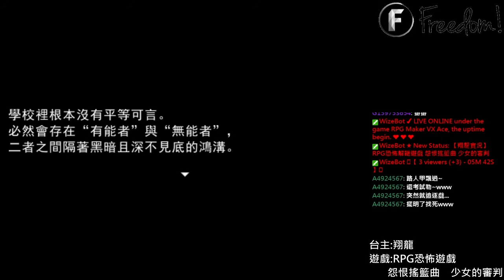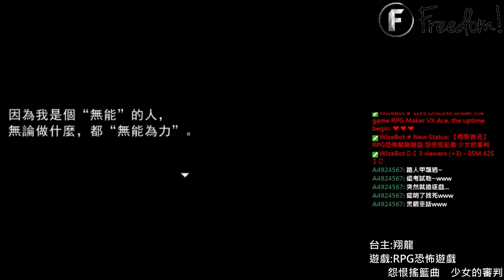受欺負的人 ▏RPG恐怖探索遊戲 怨恨搖籃曲 少女的審判#03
受欺負的人當別人被欺負時
又該如何選擇自己的處世態度呢?